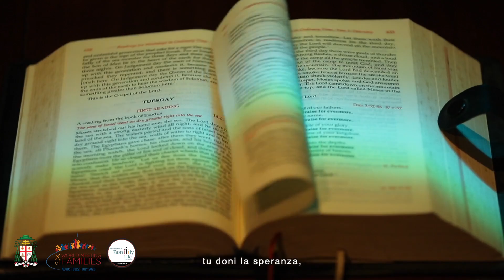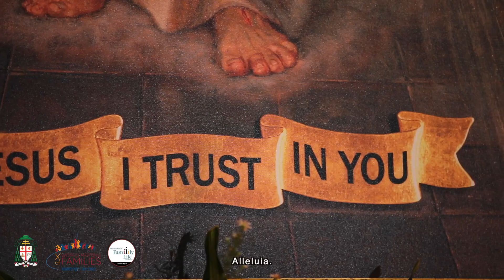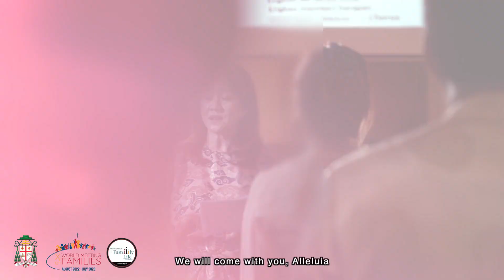WMOF2022 TAMIL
Rev.Fr. Peter Anthoney - Ecclesiastical Assistance of Archdiocese Family Life Commission